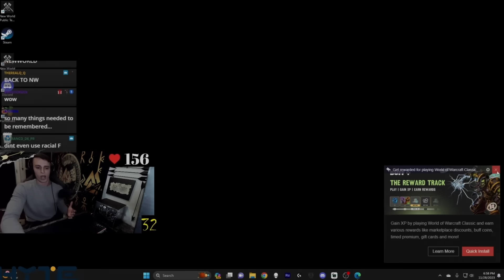Classic Hardcore Moments #128 | WoW Classic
Welcome to the newest Episode of Classic Hardcore Moments.

World of Warcraft Classic Hardcore is a community gaming mode developed to give an extra level of challenge to players. One life - if you die, you have to delete your character.

RestedXP is the fastest World of Warcraft Classic leveling guide created by the best speedrunners of the community. The guides are tailored specifically to every class.